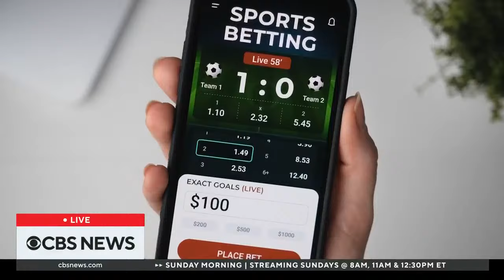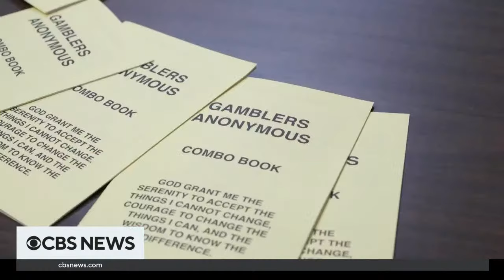House Republicans send Mayorkas impeachment articles to Senate | full coverage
House Republicans sent the articles of impeachment against Homeland Security Secretary Alejandro Mayorkas to the Senate on Tuesday.